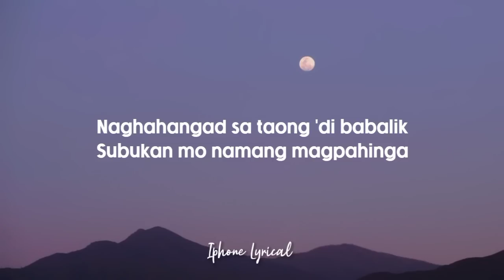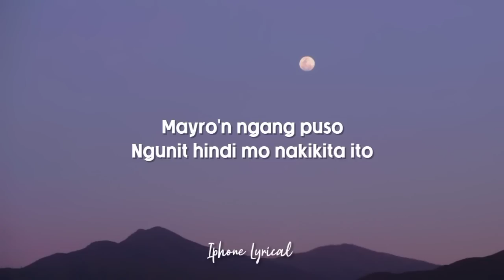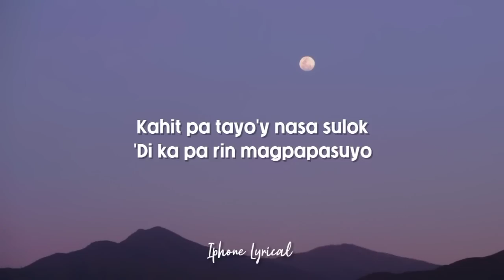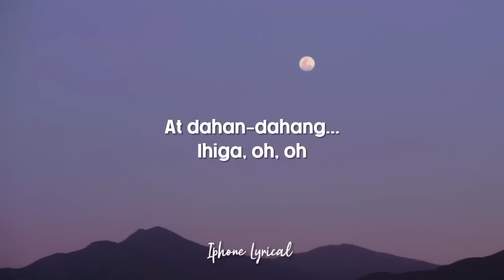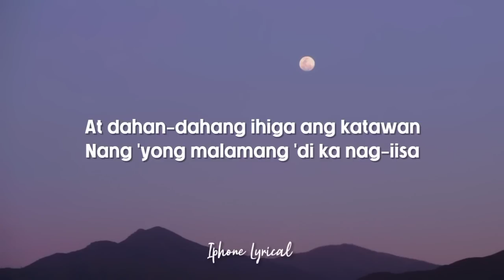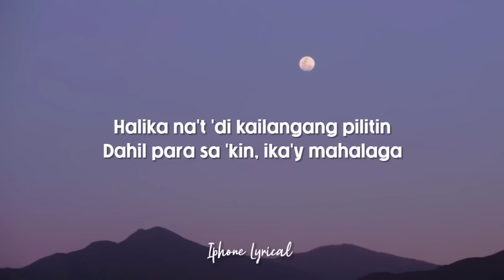Arthur Nery - Higa (Lyrics)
"Higa"

Kailangan mong malaman
Kung kailan ka kailangan
Parang 'di na naranasang
Ikaw naman ang ipaglaban hmm
Bakit palaging isinasantabi
Ang iyong sarili para sa iba
Naghahangad sa taong 'di babalik
Subukan mo namang magpahinga
At dahan-dahang ihiga ang katawan
Nang 'yong malamang 'di ka nag-iisa
Halika na't 'di kailangang pilitin
Dahil para sa 'kin ika'y mahalaga
Mayro'n ngang puso
Ngunit hindi mo nakikita ito
Kahit pa tayo'y nasa sulok
'Di ka pa rin magpapasuyo
Konting pilit pa ba ang kailangan
O sadyang 'di ako ang gusto
Kaunting silip naman
Sa aking nararamdaman sa 'yo
Ika'y mahalaga
At dahan-dahang
At dahan-dahang
At dahan-dahang
Ihiga oh oh